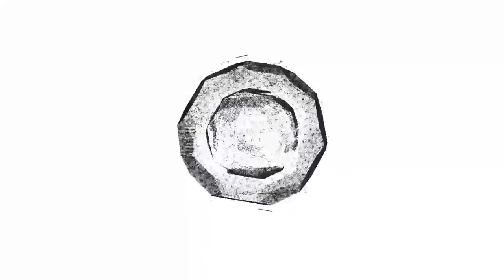HELLO LOVE GOODBYE FULL MOVIE